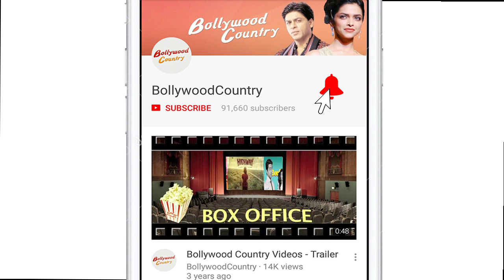Padmavat OR Padman | Akshay-Sonam speak about the CLASH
After continuous speculations and allegations on Sanjay Leela Bansali's forthcoming film 'Padmavat' it is said to have finally got it's release date which sees a clash with Akshay Kumar starer 'Padman' on the same weekend. So, which film are you rooting for?